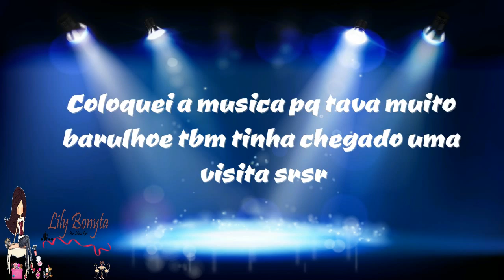Maquiagem inverno a pedidos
Loja oficial da zap Cosméticos:
istagram: lilianreis3
Meu facebook. Lilian Reis